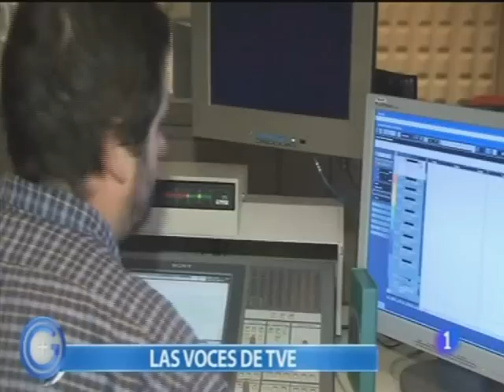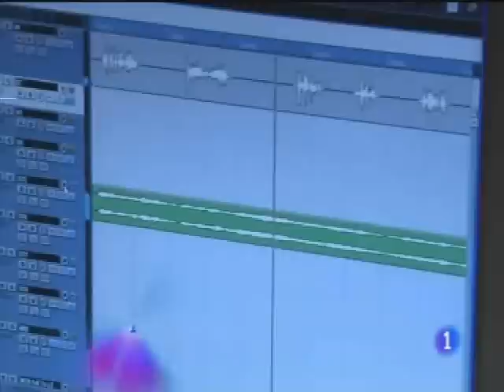LOCUTORES DE RTVE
Salen: Daniel Sanchez, Luis Fernando Sanchez y Marta Garcia.